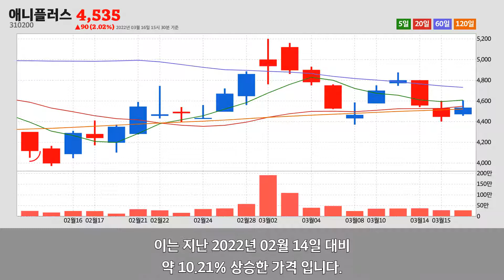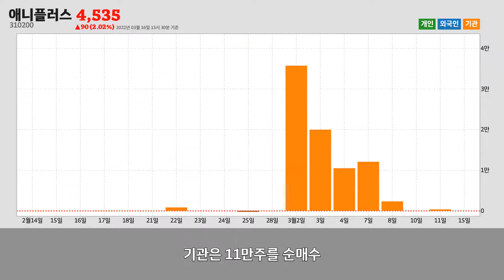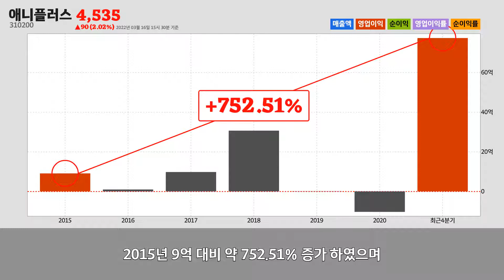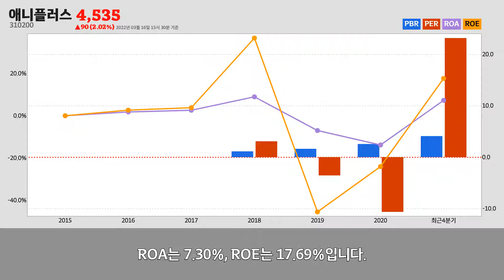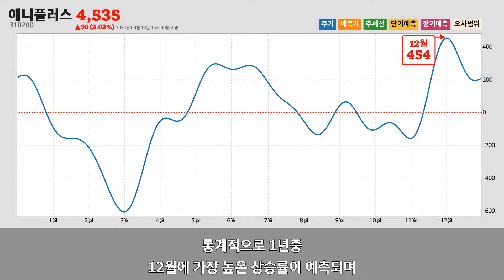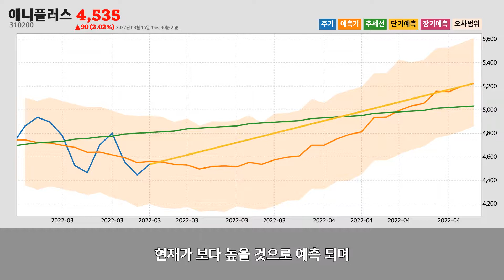애니플러스주가분석(310200) 2022년 03월 16일기준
애니플러스는 10, Gukjegeumyung-ro,에 위치한
영화, 비디오물, 방송프로그램 제작 및 배급업업체 입니다.
애니플러스는 2022년 03월 16일 오후 03시 30분 현재